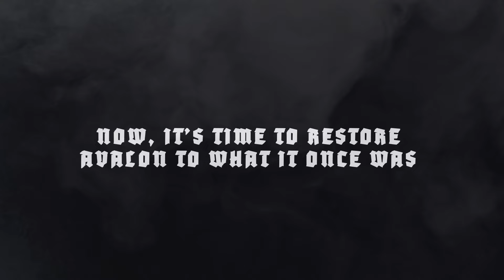The Winter King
KING ARTHUR HAS FALLEN

MORDRED HAS RISEN TO POWER

YOU MUST DEFEAT THE WINTER KING